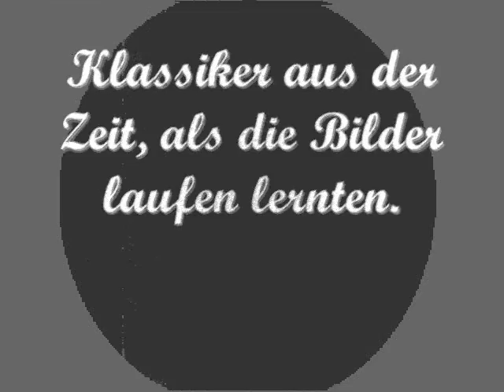Film2 frizz feick